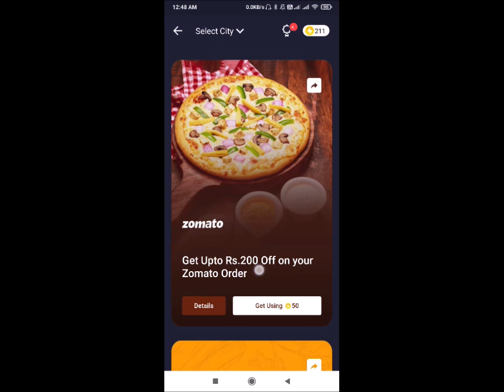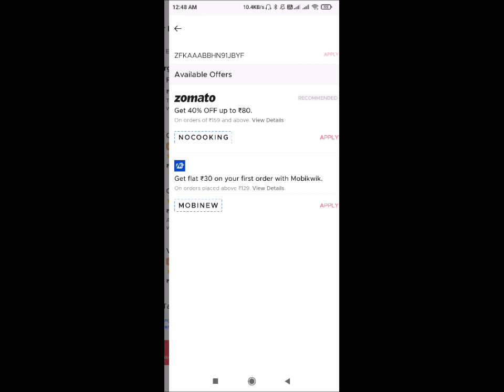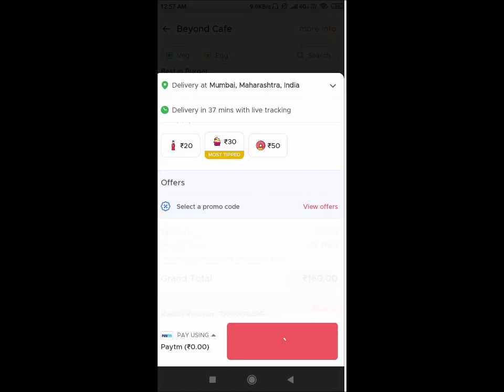😳 Zomato Offer : Free Rs.200 Food Live Order + Rs.50 Cashback Also 😳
दोस्तों इस वीडियो में मैंने आपको बताया है कैसे आप  Zomato से फ्री में ₹200 का ऑर्डर कर सकते हैं साथ ही आपको ₹50 का कैशबैक भी मिलेगा |

On Telegram I told how you can easily earn supercoin Daily
(If link not work then search @NPfull on telegram)